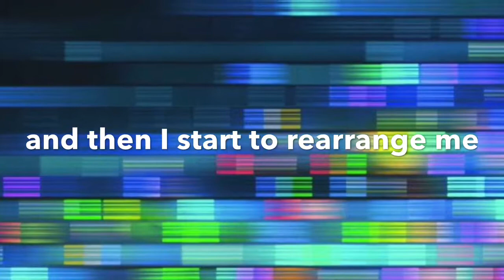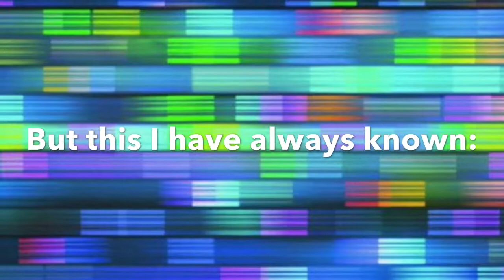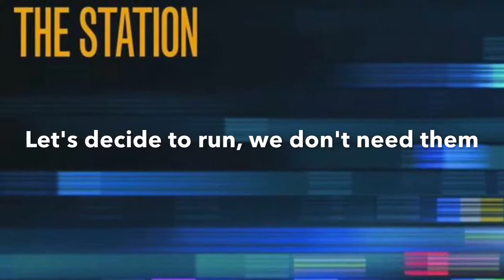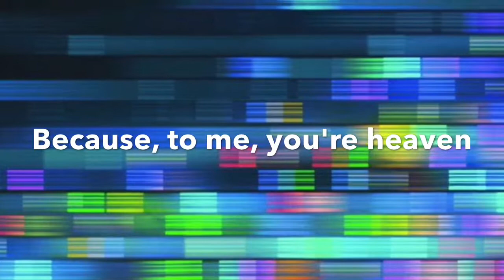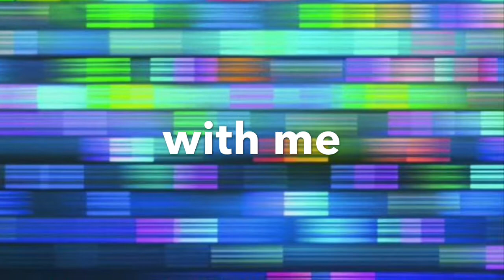Headsong by The Station from the album Head On Tomorrow (2017)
Lyric video for "Headsong" by The Station from the 2017 studio album Head On Tomorrow.